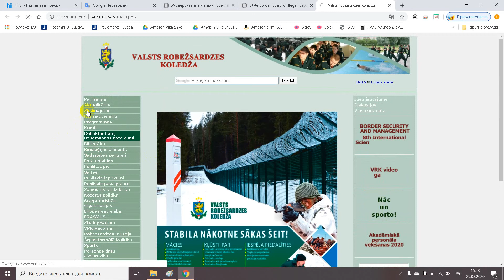Valsts robežsardzes koledža